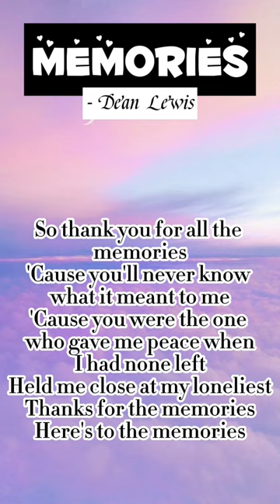viral memories Dean Lewis lyrics tiktok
So thank you for all the memories
'Cause you'll never know what it meant to me
'Cause you were the one who gave me peace when
I had none left
Held me close at my loneliest
Thanks for the memories
Here's to the memories